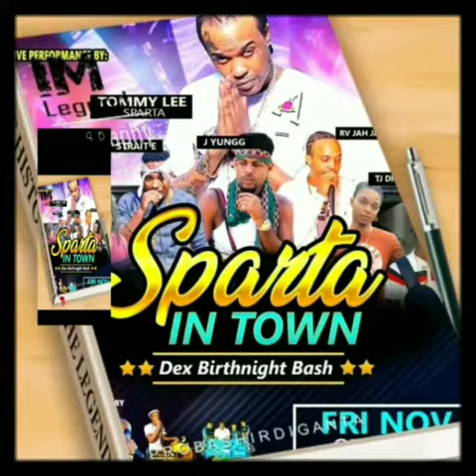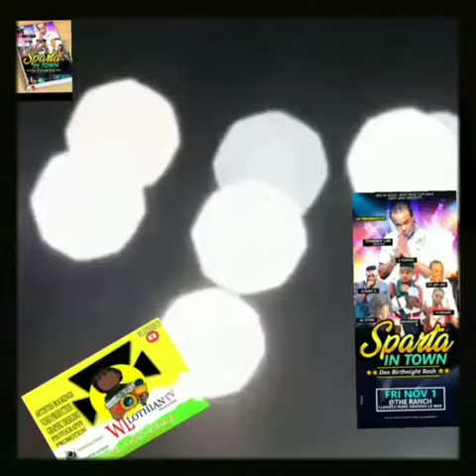DEX BIRTH NIGHT CELEBRATION 2K19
Video from WL LOTHIAN TV&PRODUCTION